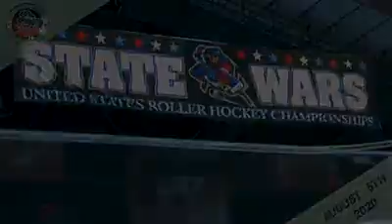2020 Day 6 Highlights at State Wars 16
Day 6 highlights at State Wars 16